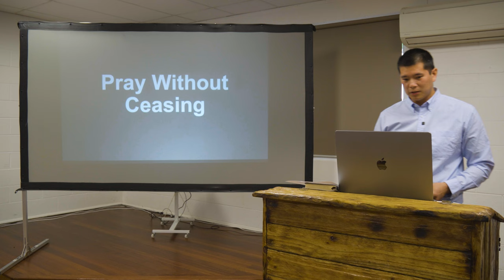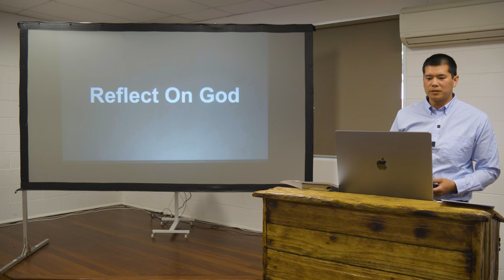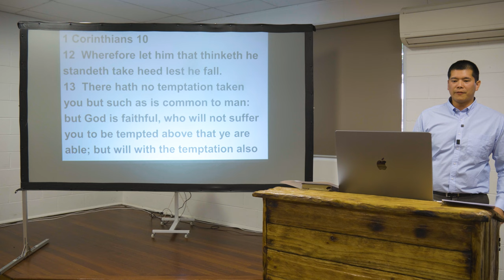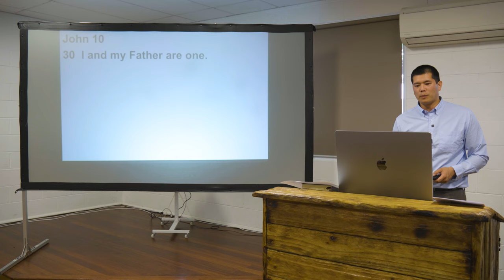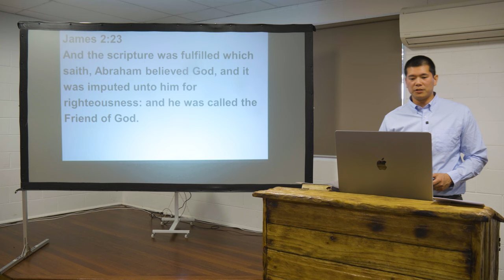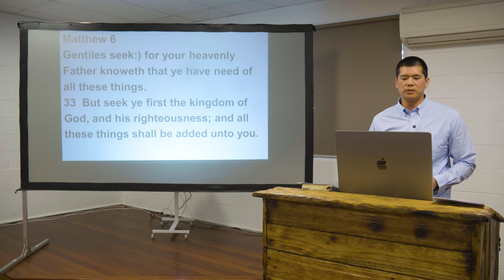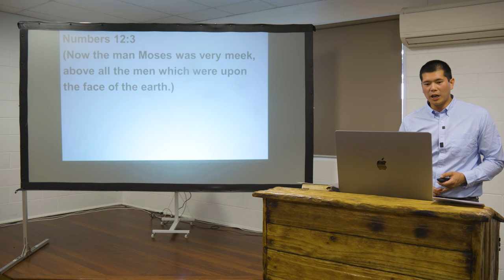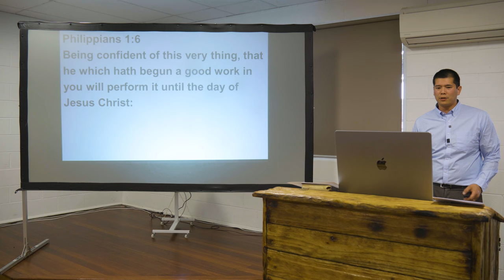SUN: And I Will Give You Rest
Gershon Yuseco preaches on how Christians should approach this Christmas holiday time and what our motives should be going on to 2024.

Preached on Sunday 17th December 2023